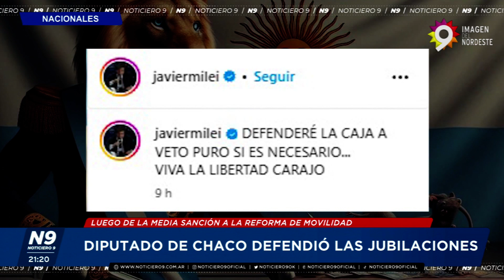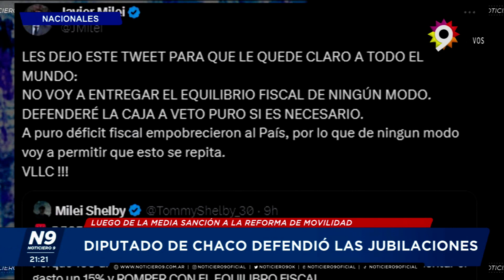DIPUTADO DE CHACO DEFENDIÓ LAS JUBILACIONES - NOTICIERO 9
LUEGO DE LA MEDIA SANCIÓN A LA REFORMA DE MOVILIDAD   (EDITADO)
La oposición impuso media sanción en Diputados a la nueva fórmula de movilidad jubilatoria. La media sanción para una nueva fórmula de movilidad jubilatoria se dió tras el acuerdo entre Unión por la Patria, la UCR y Hacemos Coalición Federal, que juntó 160 votos contra apenas 72 del oficialismo. La iniciativa, votada por amplia mayoría, establece una recuperación inicial de las jubilaciones del 8%. Además, sostiene que a futuro la actualización no quede atada sólo a la inflación, sino que también contemple los salarios, lo que permitiría su recuperación.
NOTA: ALDO LEIVA - DIPUTADO NACIONAL